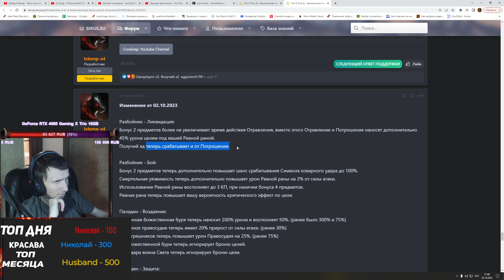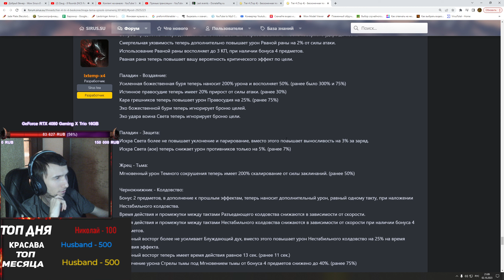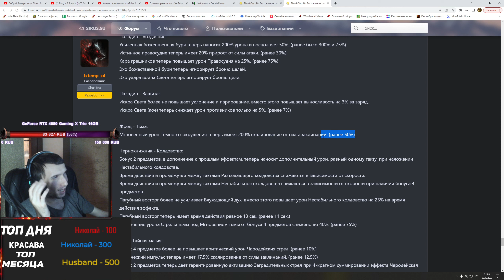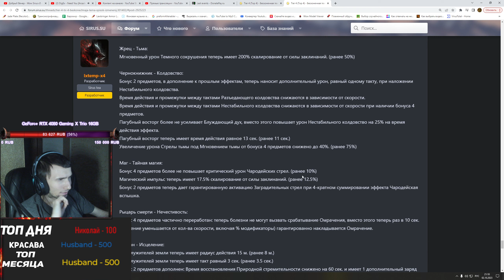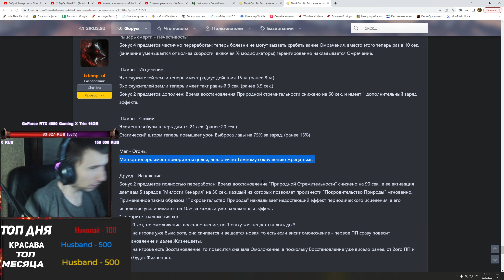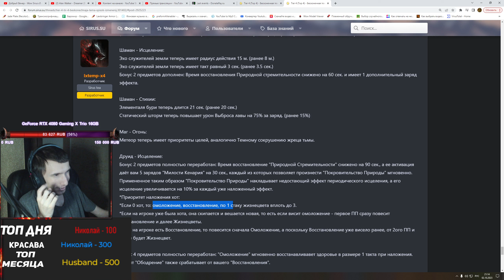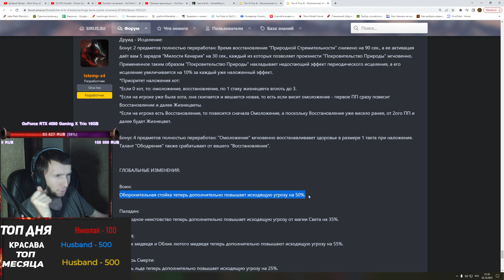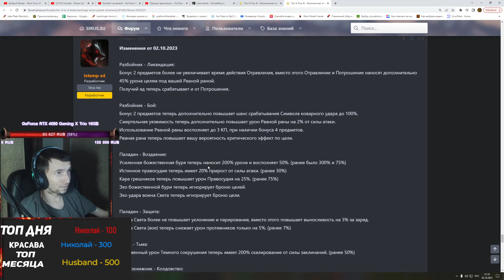Реворк т4, нововведение Созведий, Фикс ДЧЖ - Wow Sirus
Мой телеграм в котором разные новости, анонсы о стримах, и

#3.3.5a
#3.3.5
Wow Sirus

Wow Sirus Wotlk